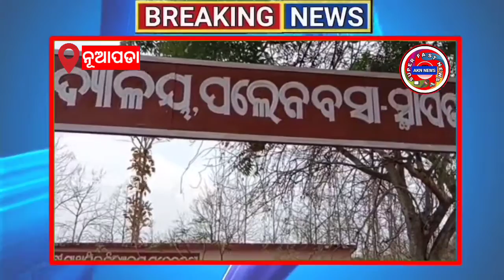Drinking water is a problem in the Bowden block of Nuapada district ll Akn News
Drinkingwaterproblem is a problem in the Bowden block of Nuapada district, where drinking water has been a problem for years, and another allegation is that in the village of Palenbasa under the Larka gram panchayat, there are 400 tribal people living in the village. The long line has to be set up, while the state government has been telling the story of its success with the Malayalam program for the tribals, while all the plans for the village of Palenbasa have failed, according to reports. "People have lost their lives. Basudha has installed an overhead tank in the scheme to reassure the people, but it is not working," he told the Associated Press. Villagers have warned that if the water problem is not resolved, they will sit in front of the block office indefinitely, Bhagyavan Majhi from Bowden block in Nuapada district. Reported by Akn News,